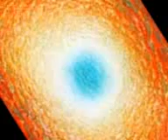LOVE BUZZ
New song from creepy cool